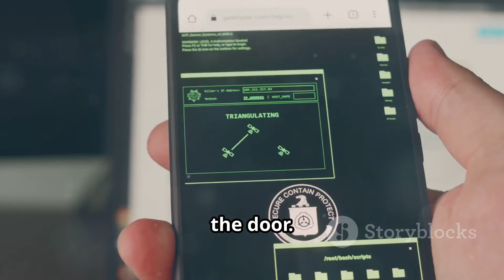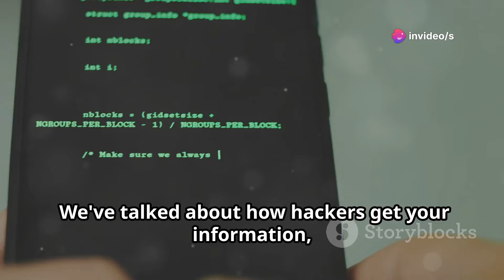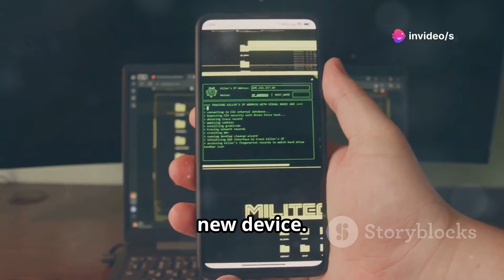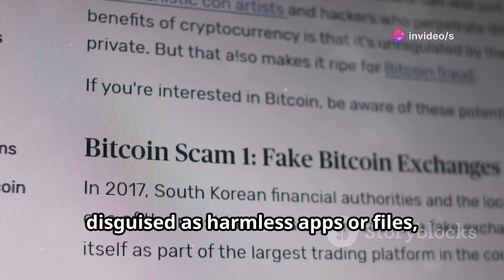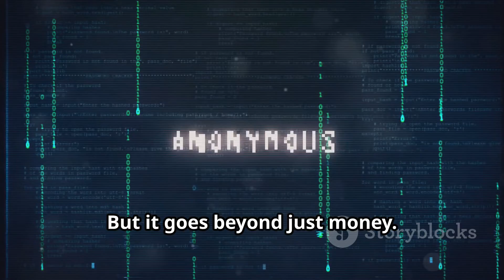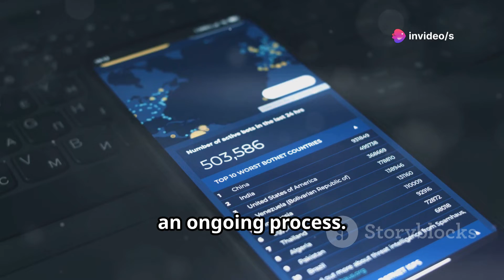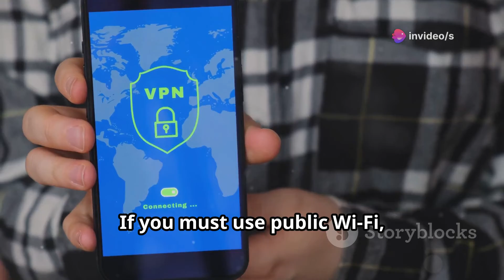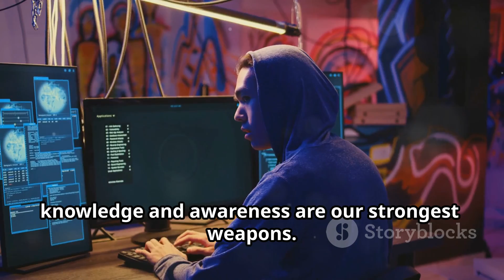How Hackers Clone Your SIM Card | Sim Swapping Methods & Tools Explained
🔐 *Protect Your SIM & Identity with Efani*
Tired of SIM swap attacks and mobile hacks? Stay secure with **Efani's ultra-secure mobile service**, trusted by executives, crypto investors, and cybersecurity experts.

✅ 11-layer authentication
✅ \$5M insurance coverage
✅ Unlimited talk, text & data
✅ Works across US, Canada & Mexico

Ever felt the dread of finding your phone dead and realizing you're locked out of vital accounts? This video dives deep into the alarming world of SIM swapping and cloning, revealing how cybercriminals exploit vulnerabilities to steal your digital identity. Discover what SIM cloning is, how it works, and the devastating consequences it can have on your personal information and finances. Learn about the cunning methods hackers use, including phishing and social engineering, and get practical tips to safeguard your digital life. Stay vigilant and protect yourself with these essential security measures.

1.
2.
3.
4.
5.
6.
7.
8.
9.
10.
11.
12.
13.
14.
15.

1. SS7 attack
2. Phone hacking
3. Cybersecurity
4. Hacking tutorial
5. Mobile security
6. SS7 vulnerability
7. Telecom security
8. Network hacking
9. Ethical hacking
10. Mobile phone hack
11. Hacking techniques
12. Telecom hacking
13. Network security
14. Phone security

1.
2.
3.
4.
5.
6.
7.
8.
9.
10.
11.
12.
13.
14.